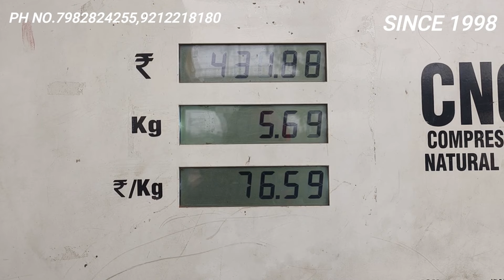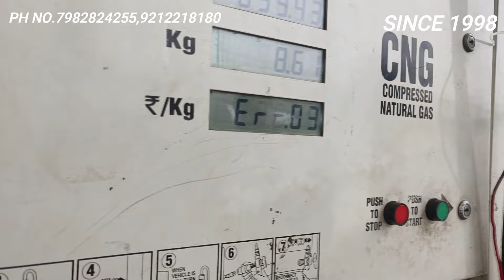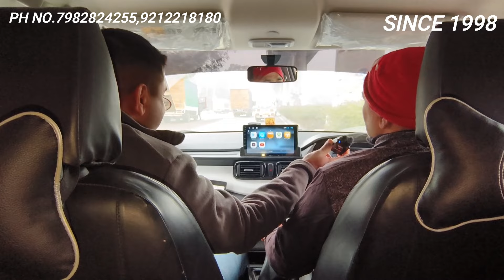WHY PEOPLE ARE GETTING CNG INSTALLED THROUGH CAR ENERGY IN TATA PUNCH?